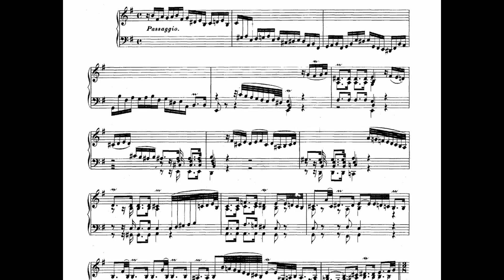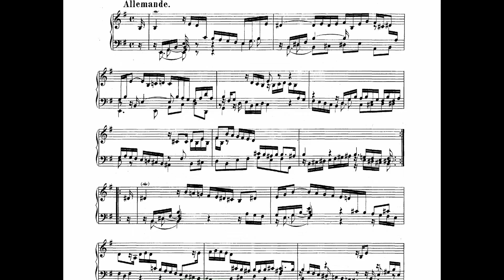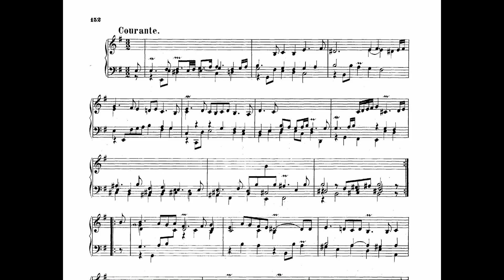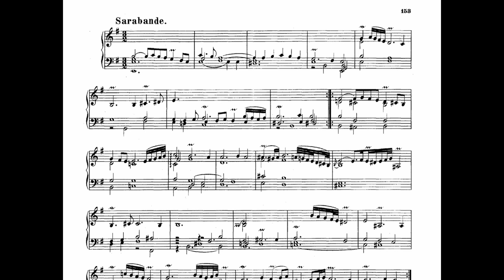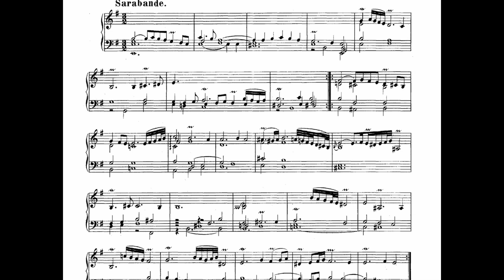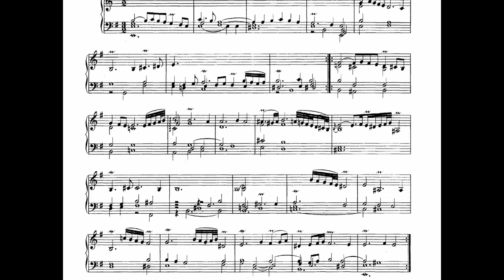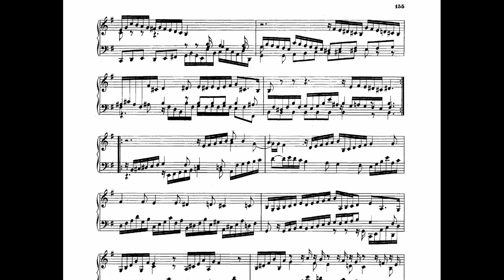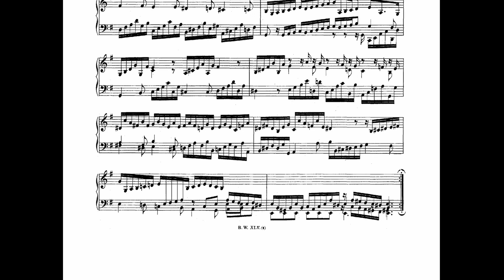J. S. Bach - Suite BWV 996 w/score (Lutenwerk: Gergely Sárközy)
The Suite in E minor BWV 996 can be dated around 1717. It is very likely that J. S. Bach conceived it for Lautenwerk (or Lautenklavecimbel, Lautenklavier, Lautenwerck) a sort of gut-stringed harpsichord, with a sound similar to the lute. According to Rudolf Bunge, Bach commissioned the construction of one of these instruments between 1717 and 1723, period in which he was serving in the court of Cöthen.

The song was originally written on regular double staff, rather than a tablature, suggesting that Bach himself played these songs on the keyboard. However, the original manuscript of this work has never been found.

Since the Lautenwerk is still an unusual instrument, the performance of the BWV 996 is now very popular among guitarists and lutists. In this video you will hear Gergely Sárközy, Hungarian musician, among the few performers of this instrument.